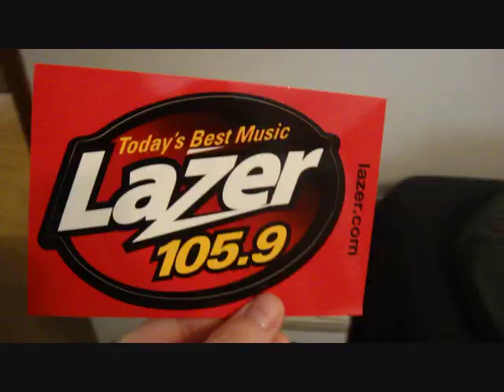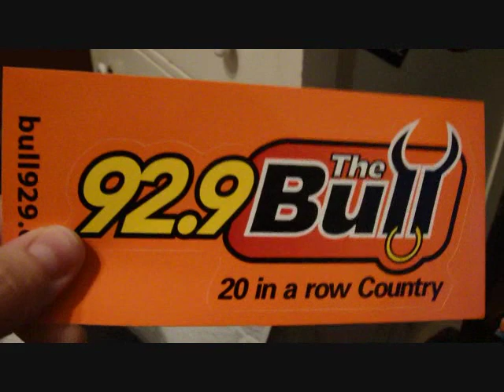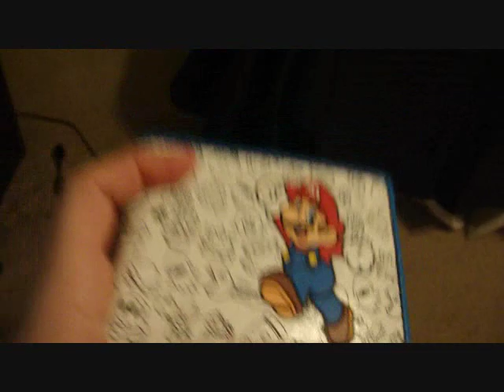Amazing Golfers - (3.20.11 Day 25)